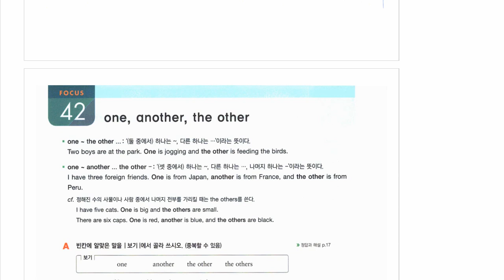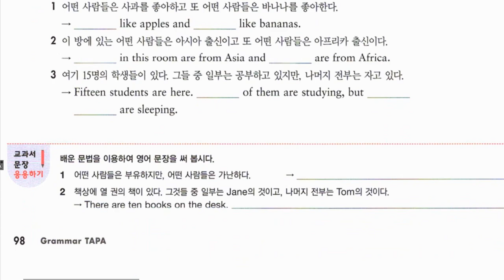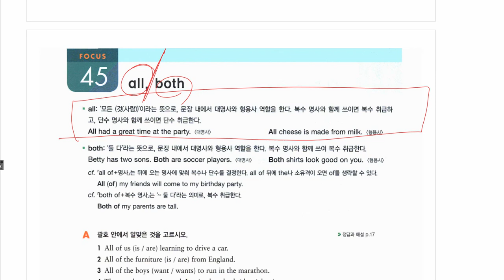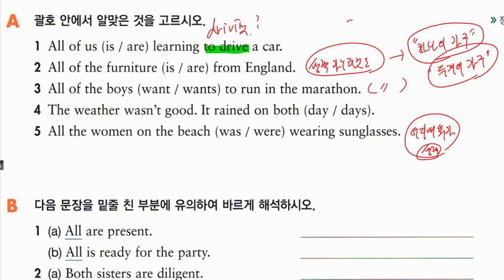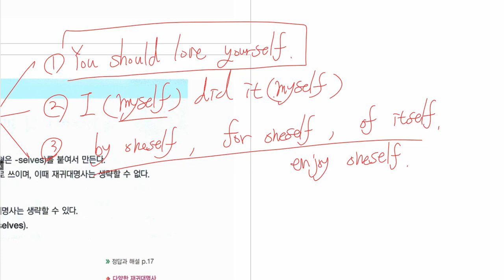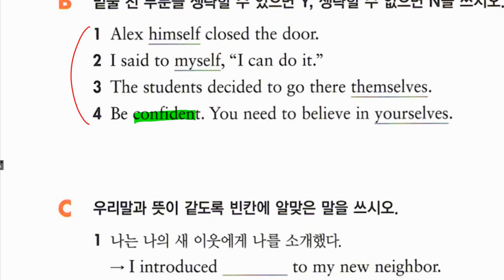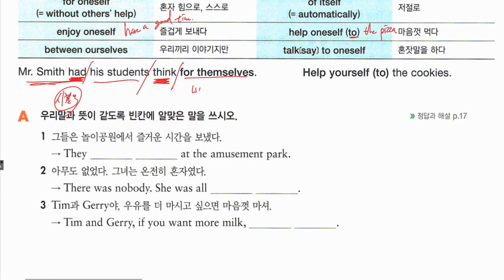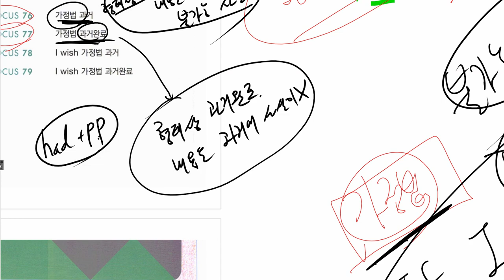중2 2021 02 03 문법 대명사 문법 가정법